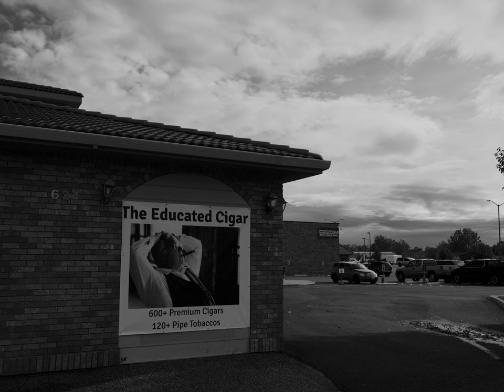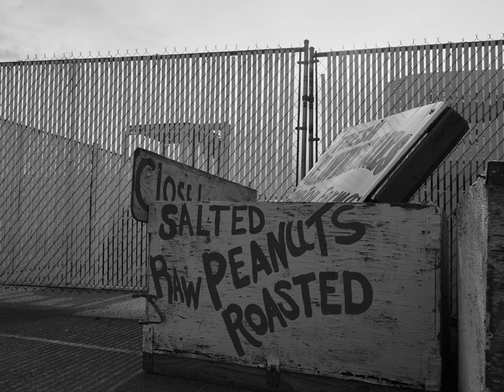Ballad of Serenity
Black and White photos with Fuji GFX50SII and 45mm f2.8. DJI OSMO Pocket 3 @4K 120fps converted to B&W.